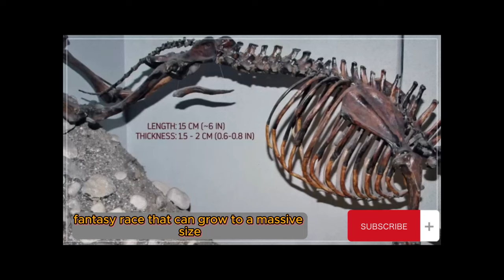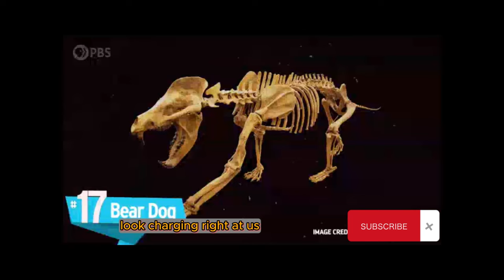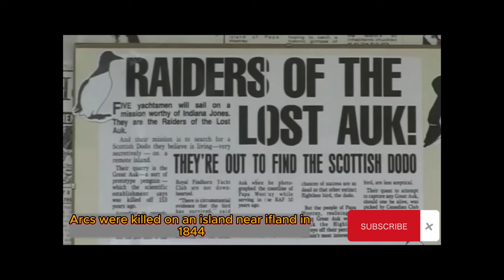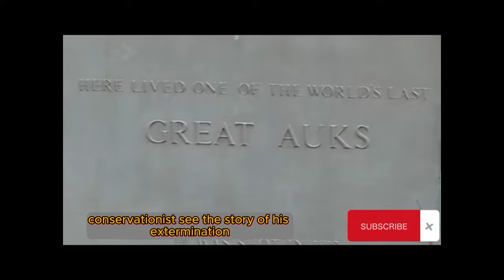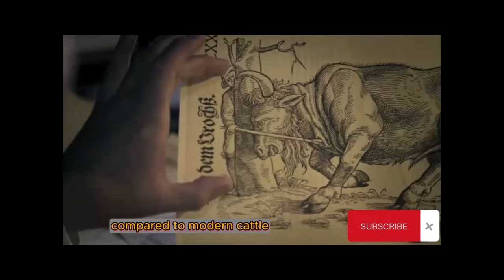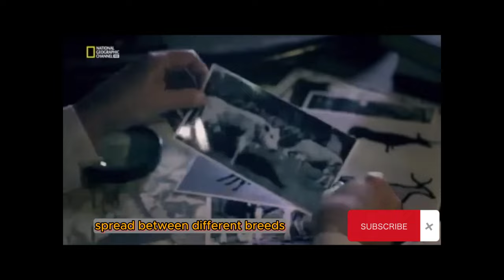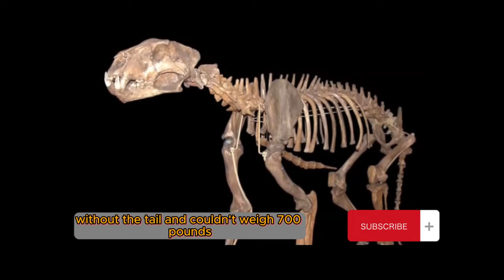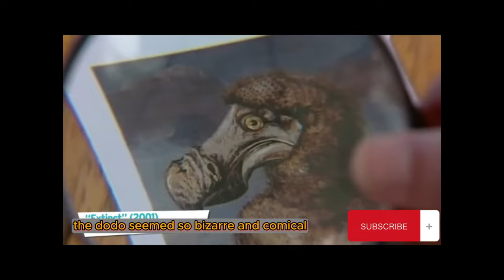The Mystery of the Dire Wolf: Uncovering Extinction Secrets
Exploring Extinct Giants: A Journey Through Prehistoric Earth
Join us on a fascinating journey back in time as we delve into the lives of some of the most awe-inspiring creatures that once roamed our planet. In this episode of our podcast, we uncover the mysteries of extinct megafauna, from the ferocious dire wolves and bear dogs to the majestic mammoths and megalodons.

🐺 Dire Wolves vs. Fantasy Wolves - Discover the real-life dire wolf, its powerful bite, and its role in prehistoric ecosystems. (00:00:06)

🦓 The Quagga - Learn about the quagga, a subspecies of zebra hunted to extinction, and the efforts to bring its likeness back through selective breeding. (00:01:07)

🐦 The Elephant Bird - Uncover the story of Madagascar's giant flightless bird and the human activities that led to its extinction. (00:01:47)

🐻 Bear Dogs and Great Auks - Hear about the bear-like canines that once prowled ancient forests and the tragic tale of the Great Auk's demise. (00:02:41 and 00:03:29)

🐂 The Aurochs and the Western Black Rhino - Reflect on the loss of the wild ancestor of domestic cattle and the recent extinction of the Western Black Rhino. (00:04:32 and 00:09:04)

🦕 The Moa and the Eurasian Cave Lion - Dive into the history of New Zealand's giant Moa birds and Europe's massive cave lions. (00:10:04 and 00:10:48)

🦌 The Irish Elk and Gigantopithecus - Marvel at the size of the Irish Elk's antlers and the mystery surrounding the giant ape Gigantopithecus. (00:11:47 and 00:12:29)

🐅 The Thylacine and the Dodo - Explore the enigmatic Tasmanian tiger and the iconic, ill-fated dodo bird. (00:13:34 and 00:15:07)

🦈 The Megalodon and the Woolly Mammoth - Conclude with a look at the ocean's mightiest predator and the iconic Woolly Mammoth's struggle for survival. (00:16:44 and 00:18:57)

Whether you're a history buff, an animal enthusiast, or just curious about the natural world, this episode is packed with intriguing facts and stories about these magnificent creatures that once dominated the earth. So sit back, relax, and prepare to be transported millions of years into the past!

🎧 Listen to the full episode for a deep dive into the lives and legacies of these incredible extinct animals.

Timestamps:

00:00:06: Dire Wolves

00:01:07: The Quagga

00:01:47: The Elephant Bird

00:02:41: Bear Dogs

00:03:29: Great Auks

00:04:32: The Aurochs

00:09:04: Western Black Rhino

00:10:04: The Moa

00:10:48: Eurasian Cave Lion

00:11:47: Irish Elk

00:12:29: Gigantopithecus

00:13:34: The Thylacine

00:15:07: The Dodo

00:16:44: The Megalodon

00:18:57: The Woolly Mammoth

Quotes:
"No, not dire wolves, dire wolf. Two words, not one." - 00:00:06-00:00:16

"Dire wolves inhabited China and North America as recently as 9,500 years ago." - 00:00:16-00:00:26

"The Quokka Breeding Project is an attempt to use selective breeding to breed animals that are as similar as possible in type." - 00:00:57-00:01:07

"The Elephant Bird Native to Madagascar, these ostrich lookalikes are believed to have come to an end in the 17th or 18th century." - 00:01:47-00:01:58

"It's a bear! It's a dog! It's Amphicyon." - 00:02:41-00:02:52

"The Great Auk A flightless water bird, the Great Auk once roamed the waters of the northern Atlantic Ocean." - 00:03:29-00:03:40

"The Aurochs was a type of wild cattle and is the ancestor of the domestic cattle common today." - 00:05:35-00:05:46

"The Caspian Tiger While we consider discussing the also-extinct subspecies of tiger from Bali and Java, we're focusing on the Caspian tiger." - 00:07:17-00:07:27

"The Western Black Rhino Several subspecies of black rhinos have gone extinct in recent history, and the most recent is the Western Black Rhinoceros." - 00:09:04-00:09:14

"The Moa New Zealand is fairly isolated from the rest of the world, and this isolation led to the development of some truly strange birds." - 00:10:04-00:10:15